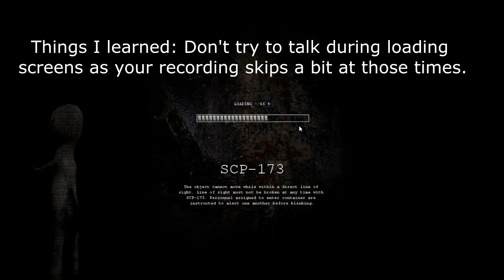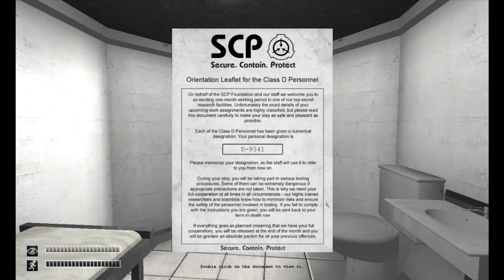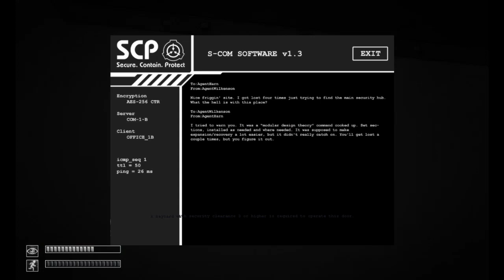SCP Containment Breach #1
Things I learned making this: Don't try to talk during loading screens, find a better balance of game volume and voice volume, and this was fun.